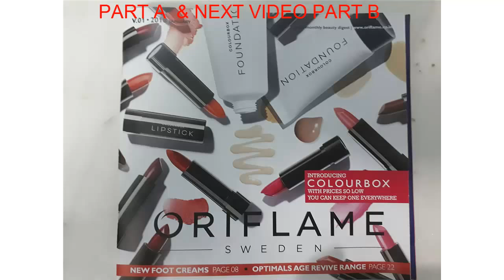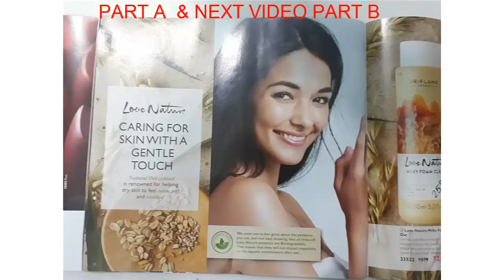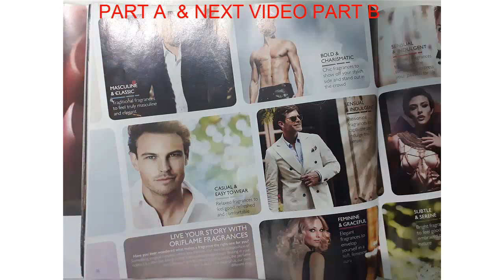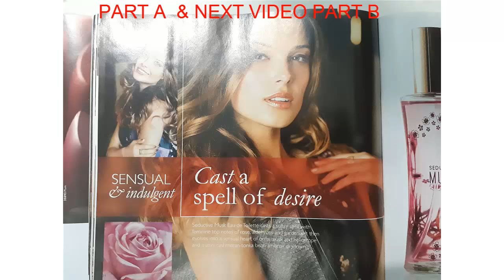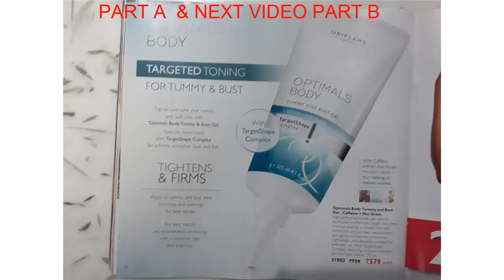Oriflame January Full Catalog HD | Best Offers Oriflame Jan 2018.. PART A